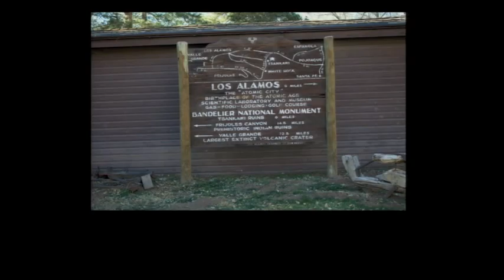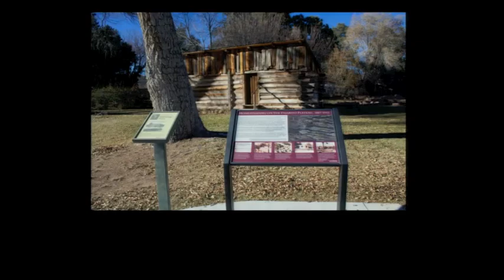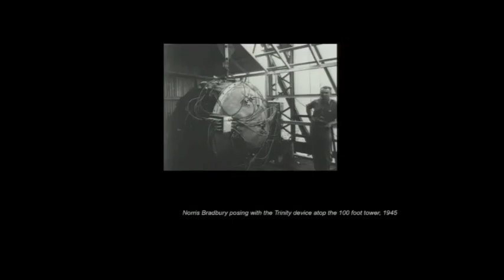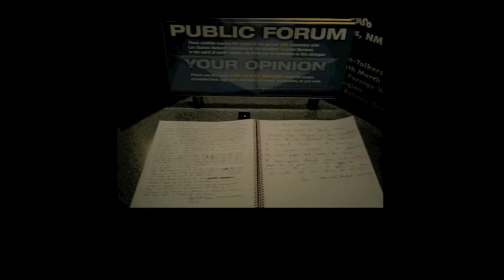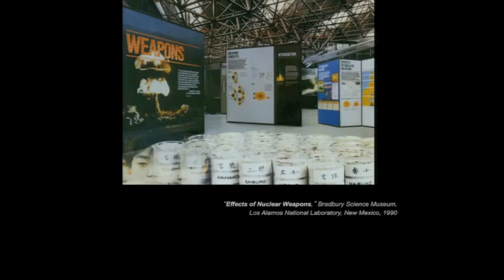Los Alamos in History, Memory, and Visual Culture Lecture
This lecture was held on December 4, 2014 and presented by Alison Fields, Mary Lou Milner Carver Professor of Art of the American West, OU School of Art & Art History. This talk considered the pivotal role Los Alamos, New Mexico, played in the development of the atomic bomb during World War II, and how memories of this history have been mediated in visual culture. Presented in conjunction with the exhibition Macrocosm/Microcosm: Abstract Expressionism in the American Southwest.